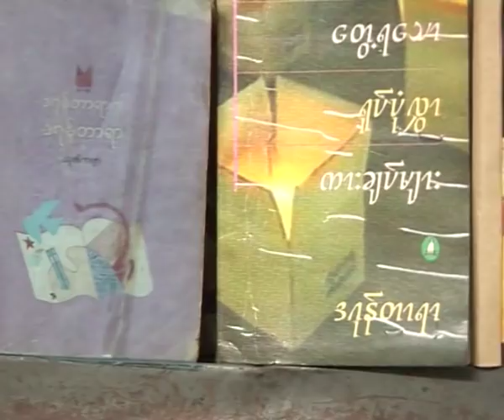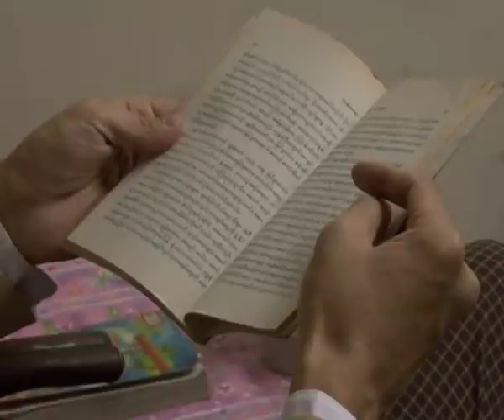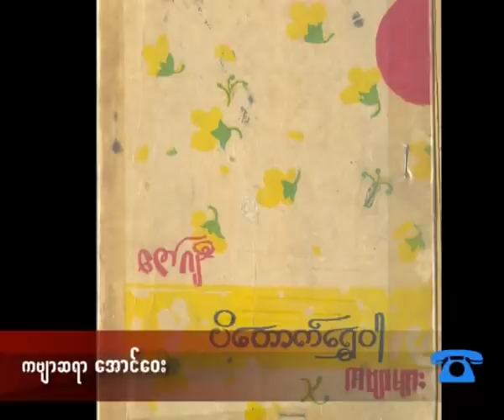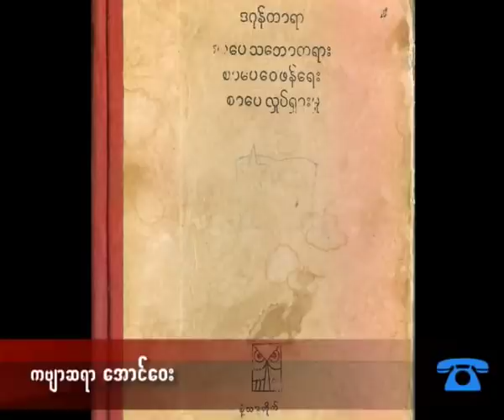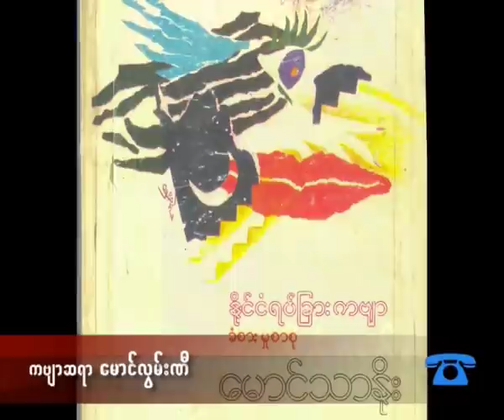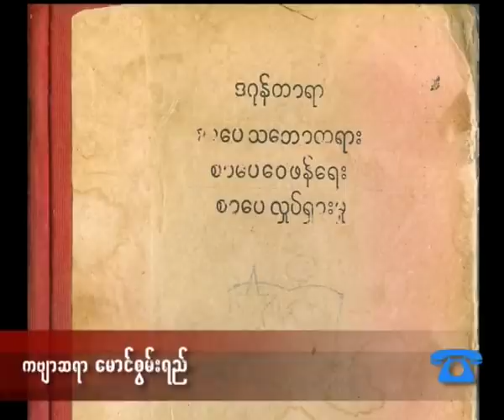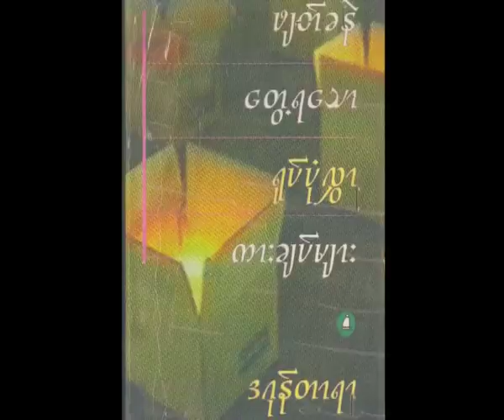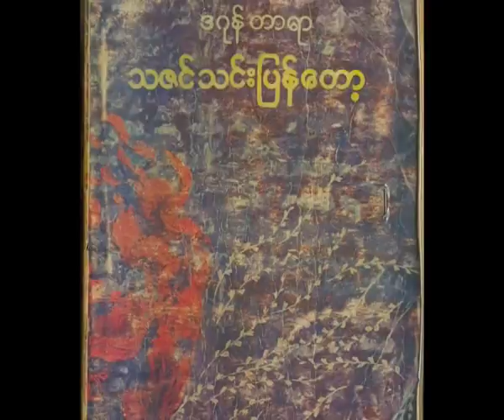Book Review 13 Dagon Taya